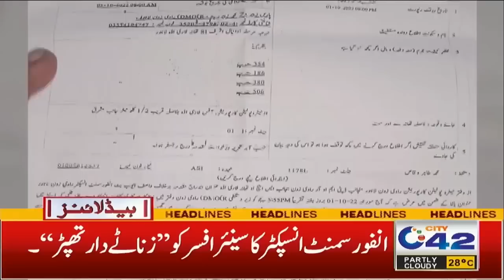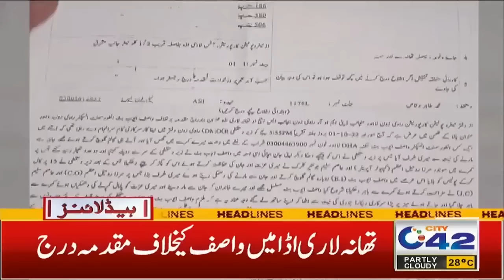9AM News Headlines | 03 Oct 2022 | City 42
9AM News Headlines | 03 Oct 2022 | City 42